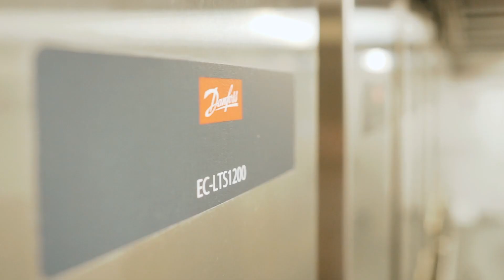Hanna Huppunen - My Electrification Story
"Protecting our nature for future generations is very important to me. That’s why I’m proud to be able to work with teams dedicated to making this world better.”

Our Director of Customer Services Hanna Huppunen shares her experience of working on the Ellen E-ferry project in her Electrification Story.